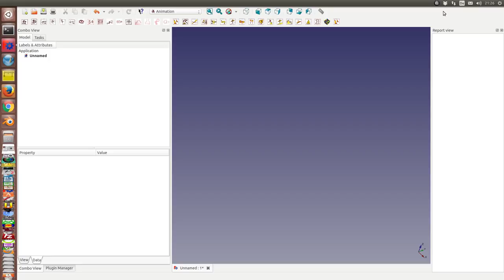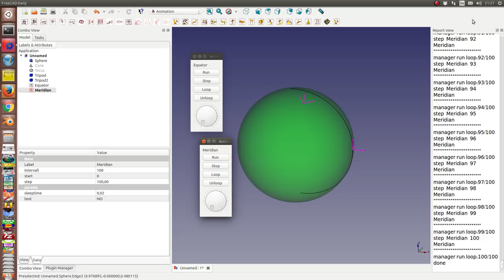uv tripod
move a tripod along the uv-isolines of a nonplanar surface